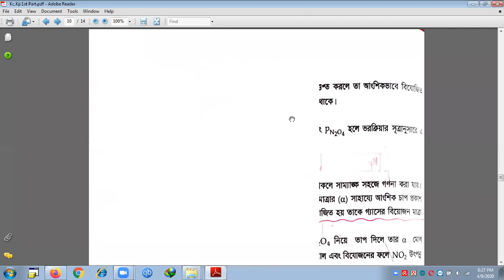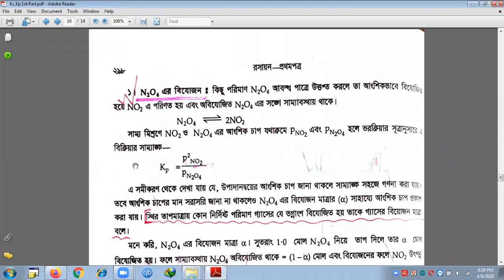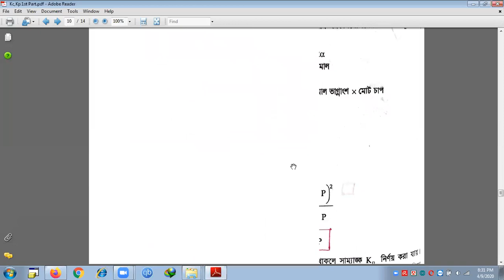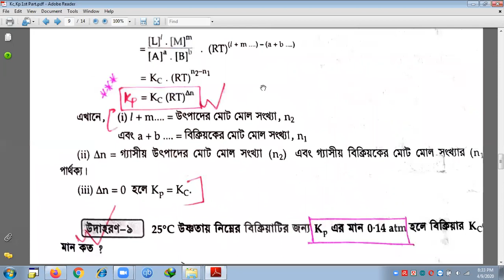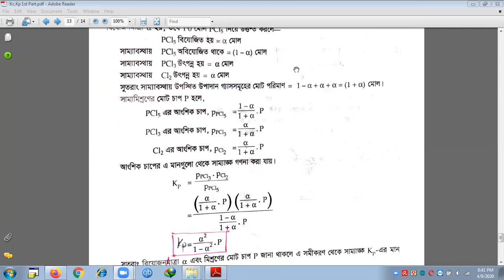Lec-19 | PCl5 এবং N2O4 এর বিয়োজনে Kc Kp নির্ণয় | Chapter-4 | Chemistry 1st Paper